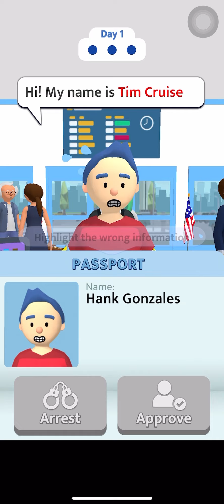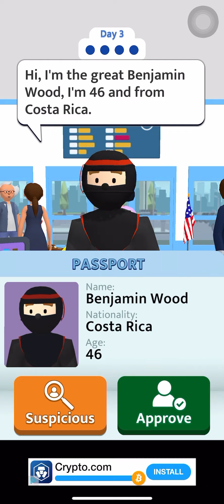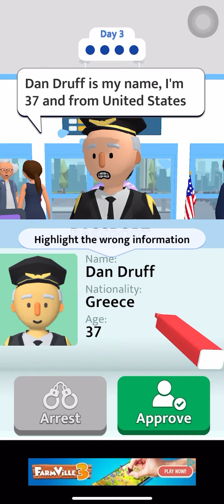Airport Security Kwalee IOS Gameplay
Airport security

NBA